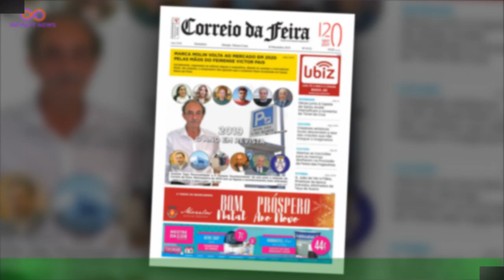Prestes a conhecer o quarto filho, Núria Madruga e Vasco contam como estão a viver este momento de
Prestes a conhecer o quarto filho, Núria Madruga e Vasco  contam como estão a viver este momento de felicidade
Casados há 12 anos e com três rapazes em casa – Sebastião e Salvador, de 11 anos,e Lourenço, de 4, Núria Madruga e Vasco Silva, preparam-se para receber o quinto elemento da família que construíram juntos,sempre com base no profundo amor que sentem um pelo outro.